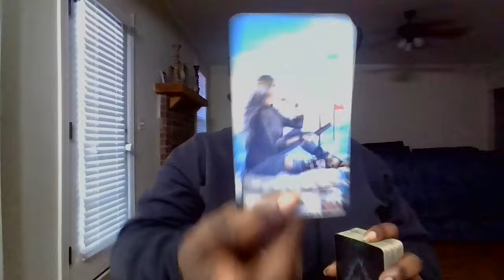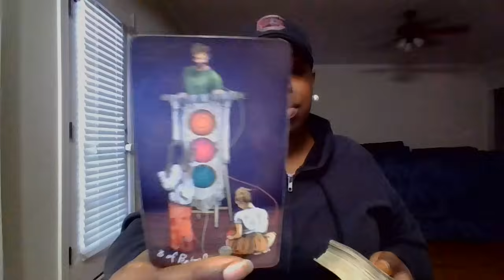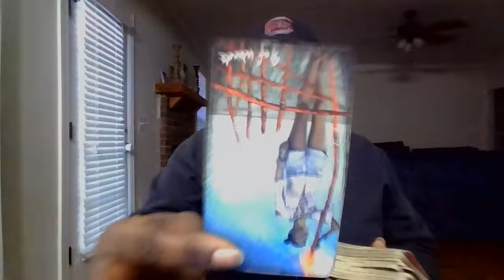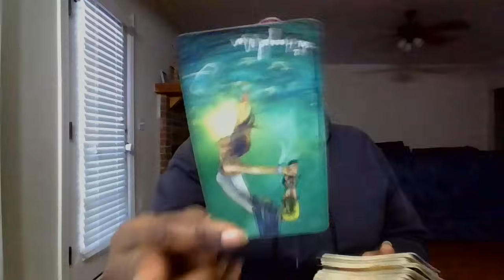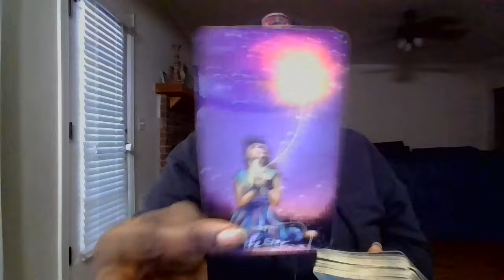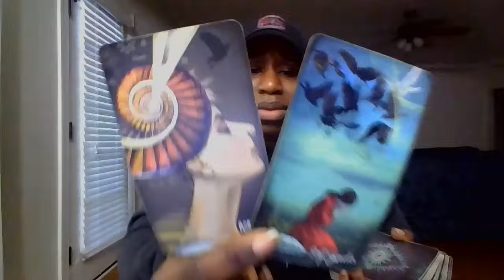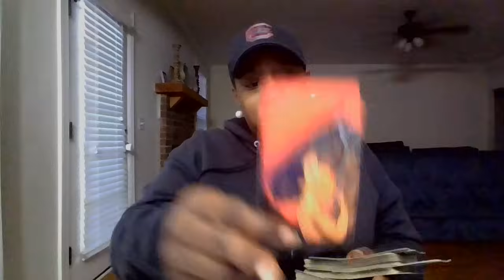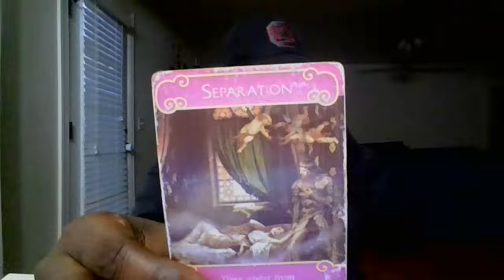PISCES 🥰HOW ARE THEY FEELING ABOUT YOU RIGHT NOW⁉️(TIMELESS)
THANK YOU GUYS & GALS FOR ALL THE LOVE AND SUPPORT!

✨PERSONAL READINGS CLOSED✨IF YOU WOULD LIKE A PERSONAL READING PLEASE